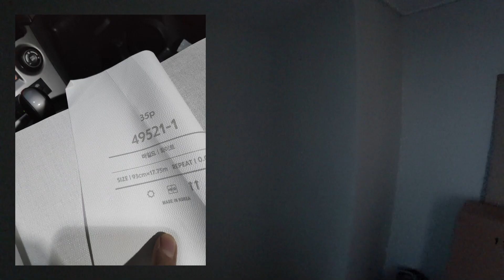[Ep.13] 가성비 벽마감은 역시 도배. 25평 아파트 셀프인테리어(직영공사) 시공 후기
비용 대비 시공면적은 역시 도배가 갑이죠.
가장 넓은 면적이기에 체감 효과가 크고,
그래서 세 놓기 전 공사에서도 도배, 장판(마루)이
기본으로 들어가나 봅니다.
도배 관련 정보와 에피소드들도 담아봤습니다.
감사합니다.

목조 패시브하우스, 저에너지하우스 전문시공.
건축주 직영공사 소장.
한국패시브건축협회 실무자교육 이수.
사람과 삶이 머무는 공간, 사람사는집.

*무료 건축상담 및 셀프인테리어 컨설팅 문의

0:00 모두의 사랑, 도배
0:09 23년 묵은 도배지 제거부터.
0:48 창틀 주변 퍼티 작업
2:31 시멘트 벽에 바로 시공할 때
3:36 도배 후 리뷰